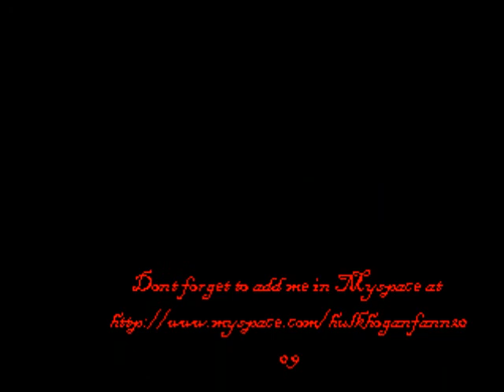Candle of Filth-At the Gates of Midian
This is one of the songs of Cradle of Filth a British Gothic metal band